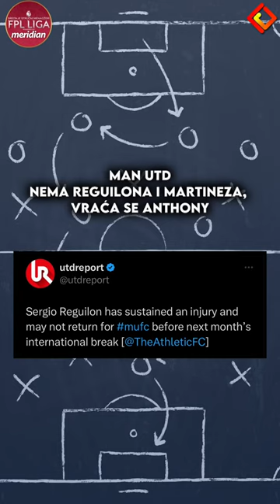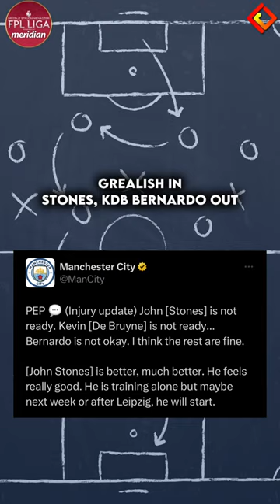FPL GW7 PRESS NEWS: Ko igra, ko je povrijeđen? Fantasy Premier League 2023/24